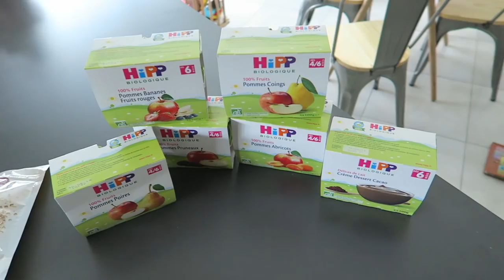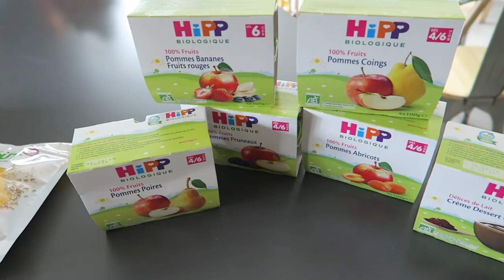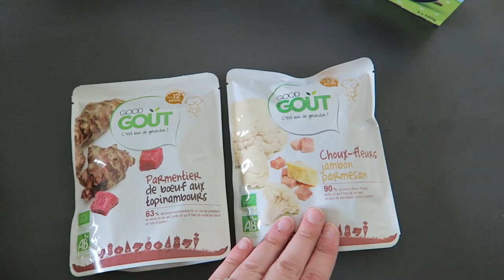ALIMENTATION | Retour de courses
Liens utiles :

– Liniment Cattier*
– Petits pots Babybio*
– Compotes Hipp*
– Plats préparés Good Goût*

Je porte :

– un top Grace & Mila (ancienne collection)
– des boucles d’oreilles Accessorize (vieilles comme le monde)